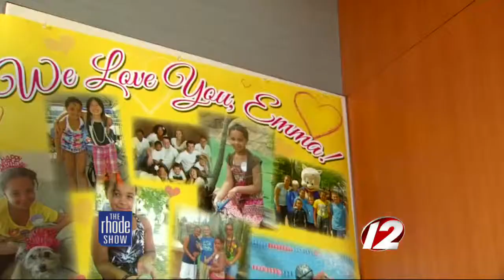3rd Grade swimmer suffers from stroke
3rd Grade swimmer suffers from stroke